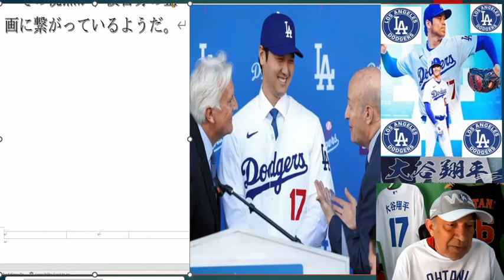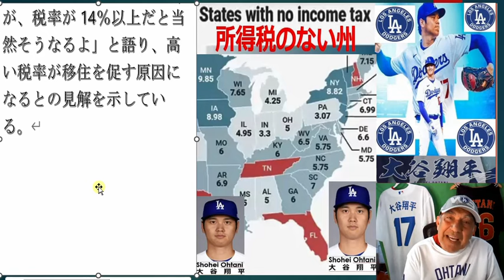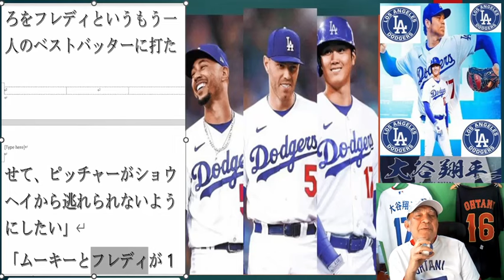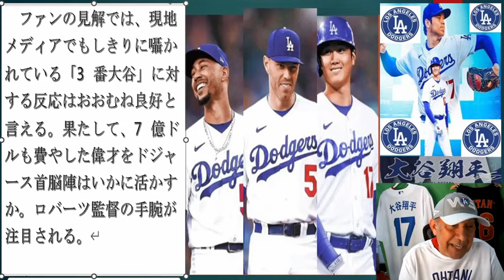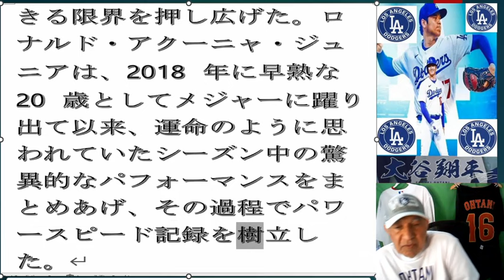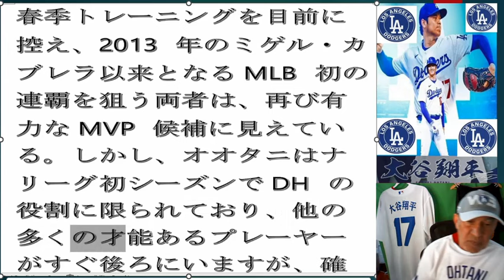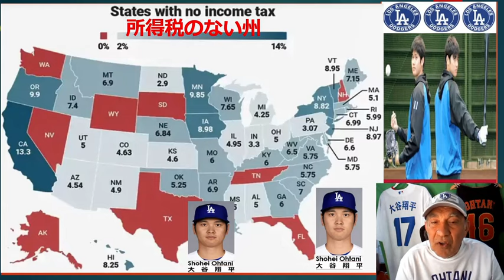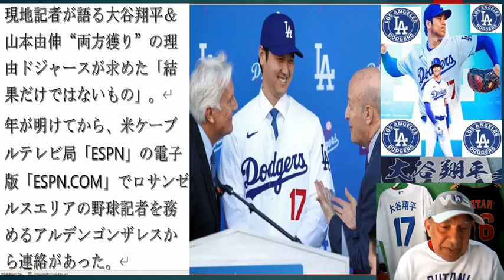米2月8日木曜,現地記者が語る大谷＆山本両方獲りの理由,大谷翔平10年契約終了後の動きが発覚！？,大谷翔平の“3番起用”は正しい？,24年のMVP候補は誰ですか？ダークホースは誰ですか?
February 8 Thursday,
A local reporter talks about the reasons why both Otani and Yamamoto were signed with dodgers,
Shohei Otani's movements after the end of his 10-year contract are revealed! ? ,
Is it correct to use Shohei Otani as No. 3? ,
Who is the 2024 MVP candidate?,
Who is the dark horse?,
米2月8日木曜,
現地記者が語る大谷＆山本両方獲りの理由,
大谷翔平10年契約終了後の動きが発覚！？,
大谷翔平の“3番起用”は正しい？,
24年のMVP候補は誰ですか？,
ダークホースは誰ですか?,